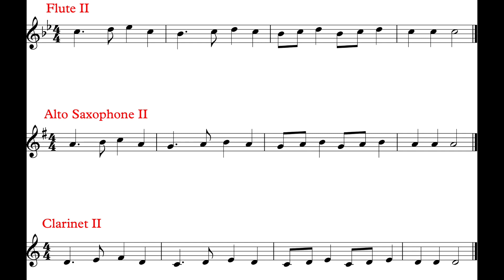Deck The Halls (Practice Part II) *110*